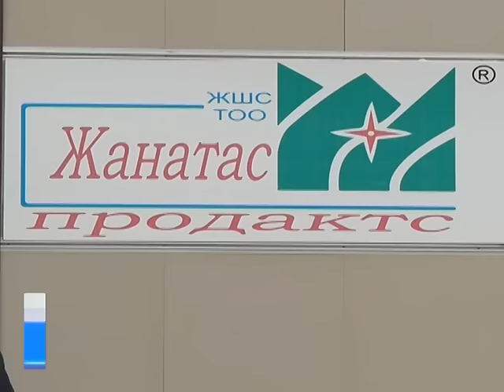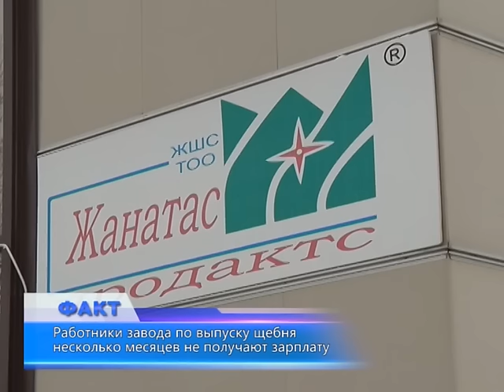Работники завода по выпуску щебня несколько месяцев не получают зарплату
Три месяца без зарплаты - работники предприятия "Жанатас Продактс" длительное время не могут получить свои кровные. Люди неоднократно обращались к руководству, инспекцию труда и в "Нур Отан", однако пока безрезультатно. Сегодня около двадцати человек собрались у офиса компании, требуя выплатить им заработную плату, однако никто к ним так и не вышел.
Рабочие каждый день совершают походы в офис компании "Жанатас Продактс". Вопрос к владельцам компании у визитеров один - когда с ними рассчитаются? Уже несколько месяцев рабочие завода не получают зарплату. В областной центр сельчане приехали на последние деньги. Люди говорят, что им не на что кормить семьи, выплачивать кредиты. В магазинах, жалуются рабочие, им уже отказываются давать продукты под запись, в долг.
Завод "Жанатас Продактс" находится в Шалкарском районе. Он выпускает щебень из твердых горных пород. Предприятие уже фигурировало в списке проблемных должников, составленном в областном акимате. В ситуацию два года назад пытались вмешаться власти региона. Однако, как показывает практика, проблемы у завода до сих пор остаются. На самом "Жанатас Продактс" пока никак не прокомментировал ситуацию. По словам юриста предприятия, они ждут ответа от руководства компании по поводу сложившейся ситуации.